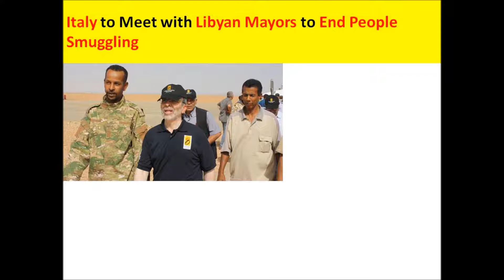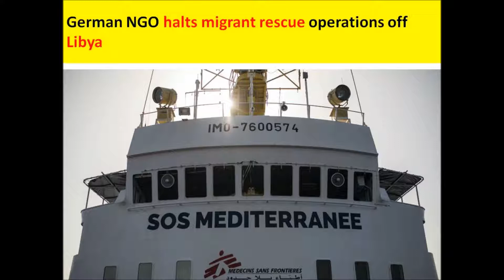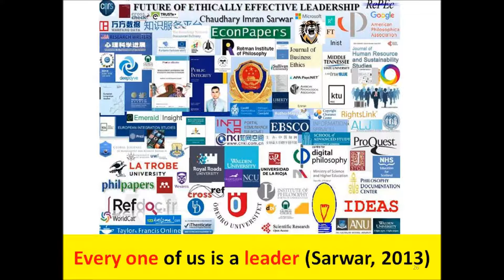Libyan army officers reach agreement for the future head of state to be supreme army commander